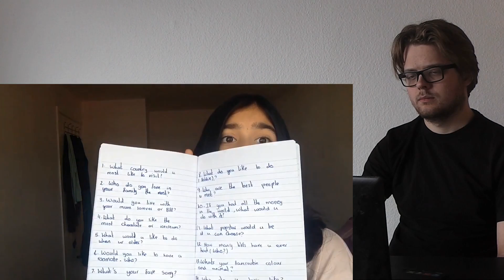Get to know me tag!❤️ REACTION!!!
This is a "Get to know me tag!❤️" REACTION!